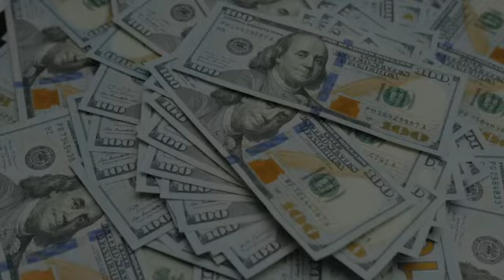முன்னாள் காங்கிரஸ் எம்எல்ஏ டிடிவி தினகரன் சந்திப்பு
தேனி மாவட்டம் போடி அருகே உள்ள விசுவாசபுரம் கிராமத்தில் முன்னாள் காங்கிரஸ் எம்எல்ஏ கே எஸ் எம் ராமச்சந்திரன் மற்றும் தற்போதைய தமிழ் மாநில காங்கிரஸ் தேனி தெற்கு மாவட்ட செயலாளர் கே. எஸ். எம். ஆர். மகேந்திரன் ஆகியோர்களை அமமுக பொதுச் செயலாளரும் தேனி பாராளுமன்ற தொகுதி வேட்பாளருமான டிடிவி தினகரன் அவர்கள் மரியாதை நிமித்தமாக சந்தித்து உரையாற்றினார்.

பின்னர் செய்தியாளர்களை சந்தித்த தினகரன் அவர்கள் தேர்தலில் வெற்றி வாய்ப்பு பிரகாசமாக இருப்பதாகவும், எதிர்த்து போட்டியிடும் வேட்பாளர் குறித்து கேள்விக்கு  நான் மக்களைப் பற்றி பேசிக்கொண்டு இருக்கிறேன் மாக்களை பற்றி பேச விரும்பவில்லை என்றும் தேர்தல் வெற்றிக்கு பின் ஒவ்வொரு கிராமமாக சென்று பொதுமக்கள் மற்றும் ஊர் பெரியவர்களை சந்தித்து அவர்களது தேவைகளை அறிந்து பணியாற்றுவேன் என்றும் பேட்டி அளித்தார்